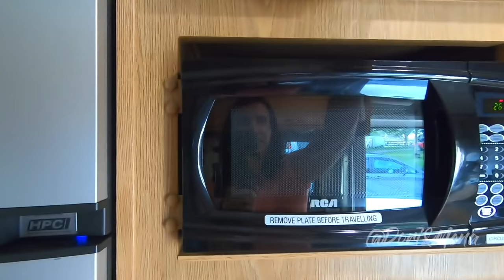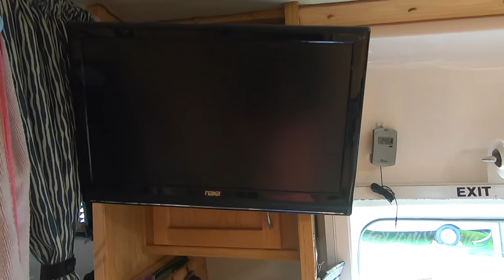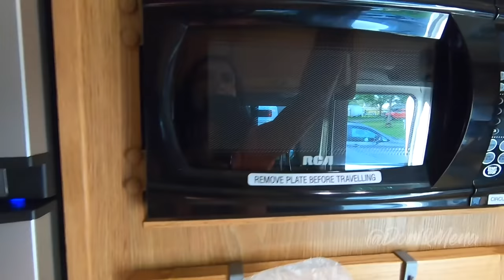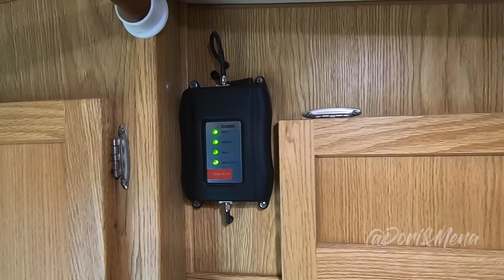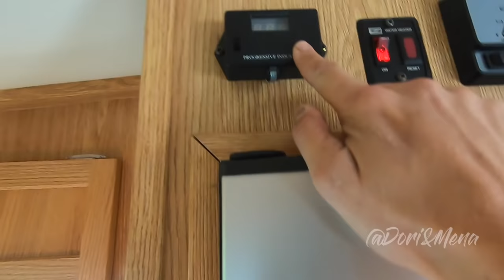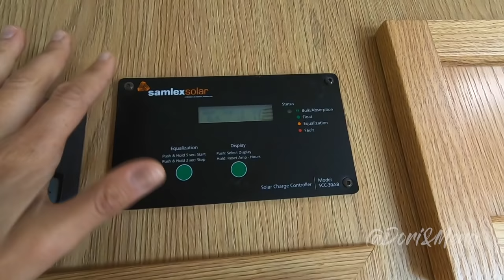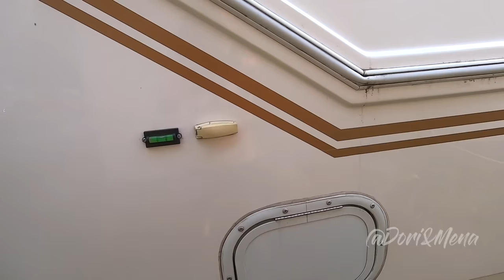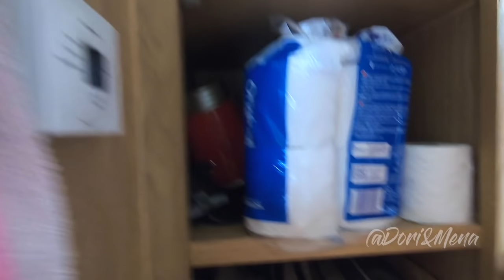Our Escape 5.0 TA Fifth Wheel Tour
To skip ahead to the tour: 8:35

This Escape 5.0 TA is a 2015!